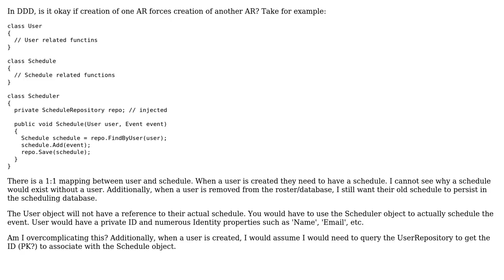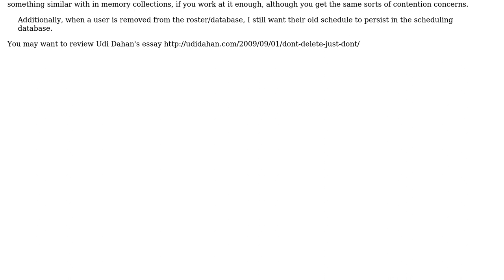Creation of one AR causes creation of another AR (2 Solutions!!)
Creation of one AR causes creation of another AR

With thanks & praise to God, and with thanks to the many people who have made this project possible! | Content (except music & images) licensed under CC BY-SA | Music | Images & others | With thanks to user VoiceOfUnreason user keelerjr12 user Constantin Galbenu and the Stack Exchange Network Trademarks are property of their respective owners. You are responsible for your own actions.